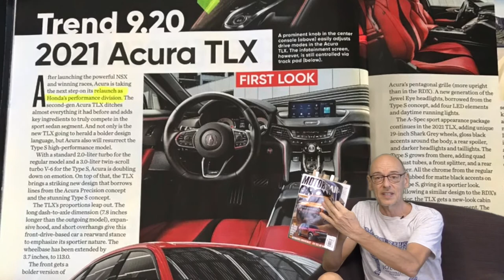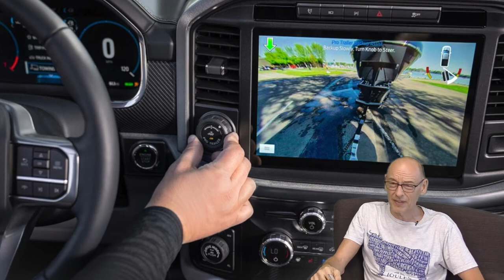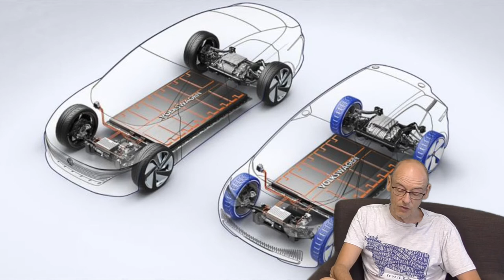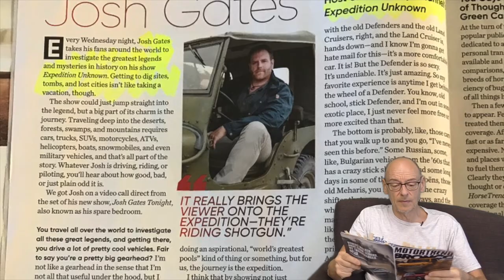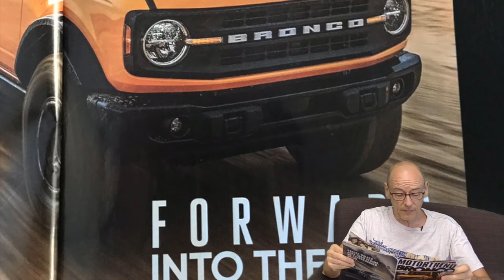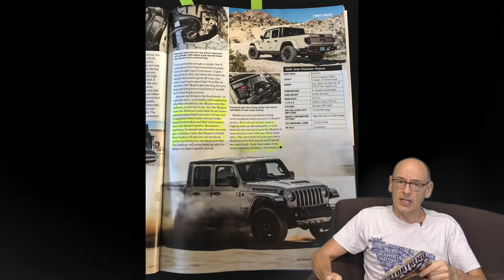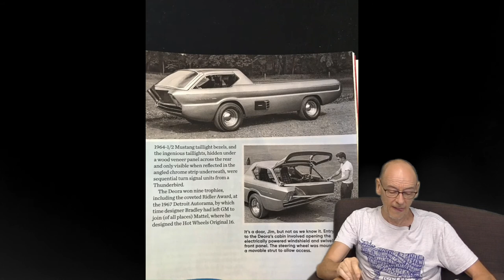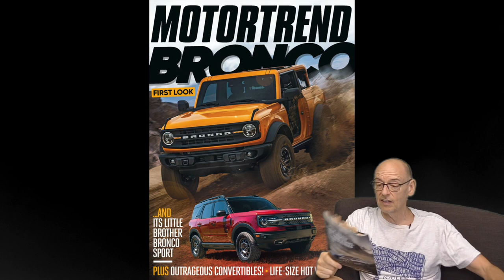Rev Up Your Engines With Motortrend Magazine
Our monthly look at all things in the Motortrend magazine.

This months highlights:

Ford Bronco
Acura
Porsche Macan ev
Jeep Gladiator
BMW M5 ev

Motor Trend magazine provides its readers with written "road tests" of vehicles. These road tests are published monthly, and are meant to give readers information about the featured vehicle, certain aspects of the vehicle, and what the readers can expect if the featured vehicle is purchased.

There are two main types of Motor Trend vehicle comparisons. Regular comparisons usually compare two to three vehicles, looking at what each is like to own, drive, etc. On Motor Trend's YouTube channel (titled "Motor Trend Channel"), Motor Trend puts up their best comparison of the month on a series called "Head 2 Head," featuring Motor Trend editors comparing cars on YouTube. "Big Test" comparisons typically feature anywhere from five to seven vehicles, all being compared against each other. In a way, a vehicle comparison is like a large road test featuring many vehicles, rather than just one.

The Trend provides readers with the latest what's happening in the automotive industry. This section may feature news about manufacturers, recalls, etc. "Newcomers" (recently redesigned or all-new models), along with short informative articles about them, can also be found in this section.

Motor Trend keeps a fleet of long-term test cars at their headquarters in Los Angeles, California. The majority of the Motor Trend editors are each assigned a car, and their duty is to drive that car on a daily basis and report on what's happening. Each month, one to two new vehicles are added to the fleet, to replace the one to two vehicles leaving the fleet. Each long-term test lasts approximately one calendar year. Not every vehicle receives a printed update each month, though the vehicles are still there. This section is typically located towards the end of the magazine.

Other types of articles are sometimes featured in the Motor Trend magazine. There is typically one special feature per month. For example, in one issue of the magazine, there may be a special feature about Motor Trend's "Real MPG" testing. For these tests, Motor Trend measures the "real-world" fuel economy of a vehicle in a number of conditions, and then compares their results to the EPA estimated fuel economy that manufacturers provide dealerships, who then provide it to their customers.

You must love the tunes - so make sure to check out “Death Of Guitar Pop” for some awesome music!

Their Instagram: @deathofguitarpop